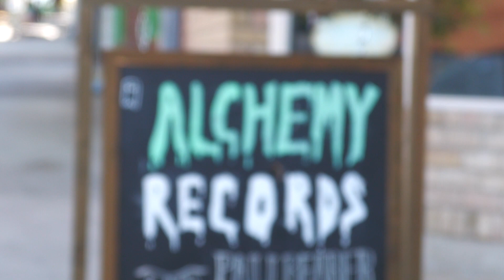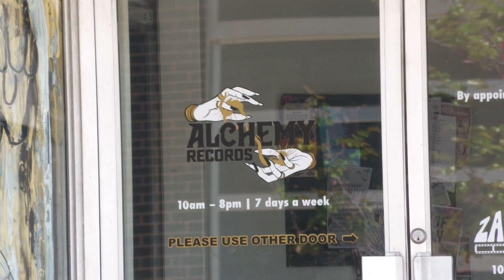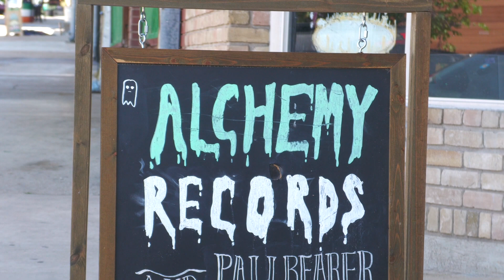From Dust to Gold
This is a documentary produced by Grace LeMay and Colin Wade about Alchemy Records, a record store by day and a concert venue by night. The story explores the dynamic music scene of San Marcos, TX, and how the store provides a community for record collectors and artists alike.